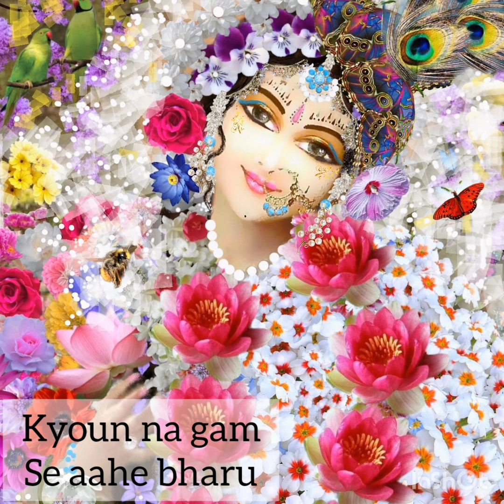Go..Go..Go Away#Krsna!! (Why does Radharani takes maan?)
Song name Prema Aguni manahi guni guni

(1)
prema aguni manahi guni guni

e dina-yamini jagi

madana-kunjara kunje roya-i

tohari rasika lagi

(2)
ki phala manini mana manasi

kanu janasi tori

tuhu se jaladhara ange sobhata

yaichana damini gori

(3)
na-ola kisalaya balaya malayaja

pańka pańkaja-pata

sayane chataphata lutha-i mahi-tale

to bine daha-i gata

(4)
janaha puna puna so piya parikhana

so-i puje panca bana

raya campati o rasa gahaka

dasa gobinda bana

(1) He burns in the flames of love. Thinking and thinking of Your proud jealous anger, He stays awake all day and all night. Although He is like Kamadeva's wild elephant, now He sits in the forest, thinks of You, and weeps.

(2) O angry gopi, what fruit do You think will come from Your proud jealous anger? You know Krsna very well. His body is glorious like a dark monsoon cloud, and You are like a glistening lightning flash at His side.

(3) He wears bracelets of new flower-buds. He is anointed with sandal-paste. He is adorned with lotuses. Now He is restless and cannot sleep. He rolls about on the ground. Without You, He feels His body is licked by fire.

(4) Again and again You have tested Him and seen that He loves You dearly. To attain You, He now worships Kamadeva with offerings of campaka flowers. Govinda dasa sings this song of Lord Krsna's nectar pastimes.

Voice : Seema Hare Krsna
editing: Heena Vrinda